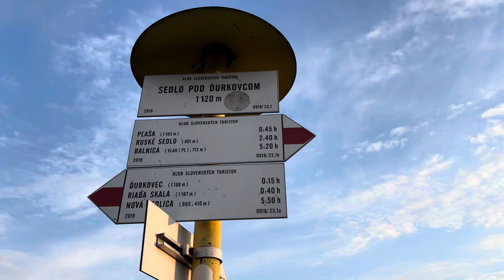Divoké Slovensko: Kapitola 3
V tomto videu se podíváme na hranice Slovenska, dále města jako Košice, Bánská Bystrica a další. Také půjdeme na výšlap. Jedná se o poslední video z této série cesty na Slovensko.